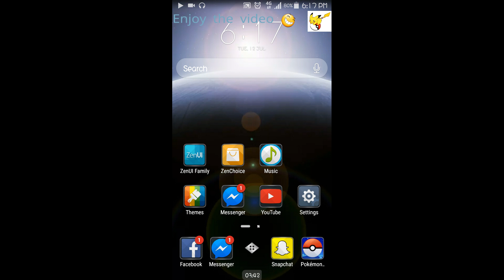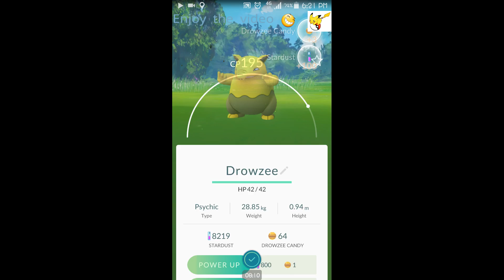Pokemon GO Gameplay